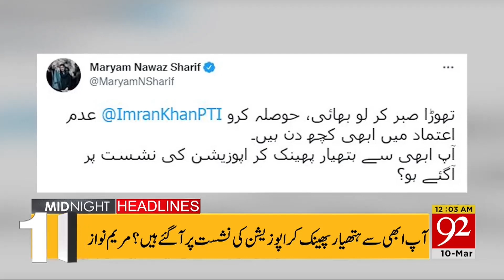Shehbaz Sharif in Action!! | 12:00 AM | 10 March 2022 | 92NewsHD